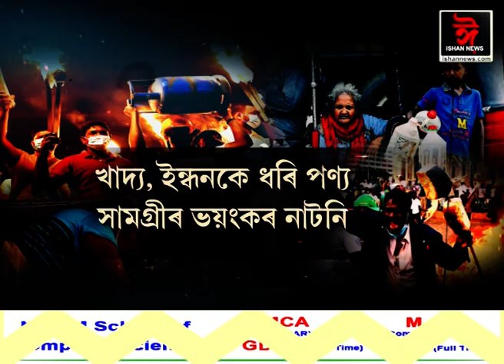প্ৰতিবাদৰ জুয়ে দহিছে শ্ৰীলংকা। জনতাৰ প্ৰতিবাদত দিশহাৰা শাসকপক্ষ।